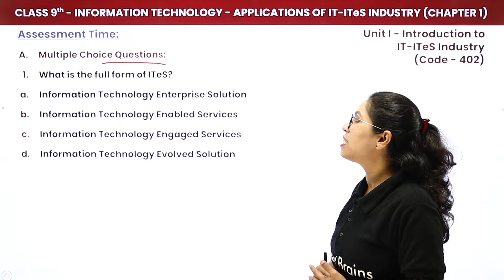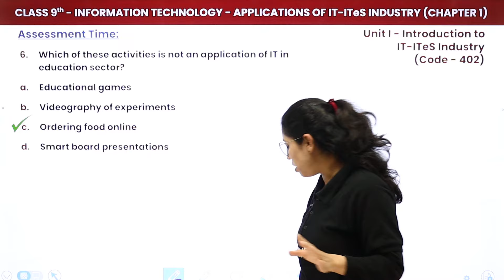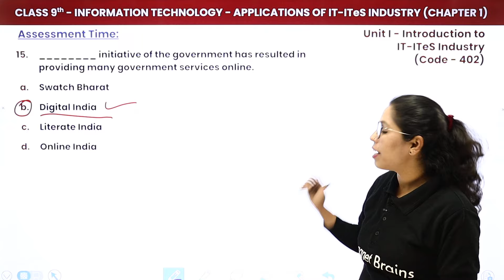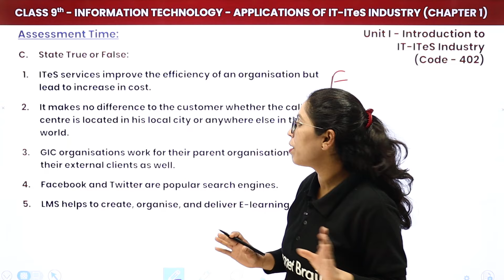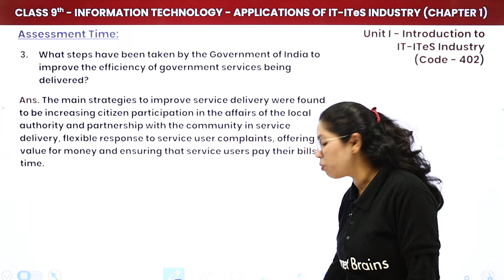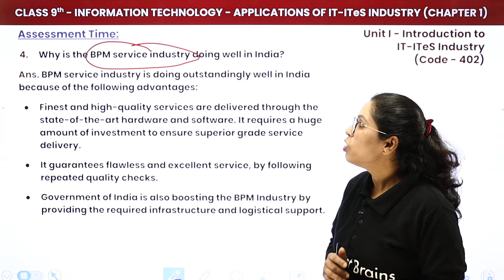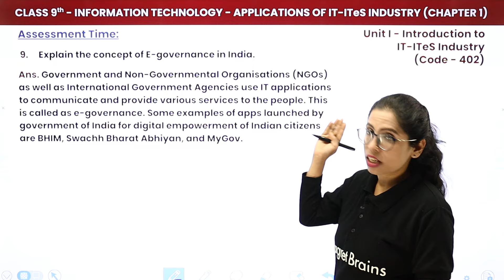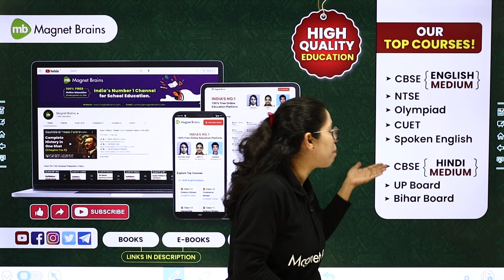Applications of IT - ITES Industry - Question & Answers | Class 9 Information Technology Chapter 1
✔️ Class: 9th
✔️Topic Name: Applications Of IT - ITeS Industry (Part B) - Question & Answers
✔️Topics Covered In This Video (By Barkha mam): This  video will provide a comprehensive overview of the topic of Applications Of IT from Chapter 1 of Barkha Mam's Class 9 Information Technology book. The video will explain important questions and answers from this chapter so that the viewer can understand the material more easily. It will be helpful for students preparing for their exams as well as for those who want to learn more about this particular chapter. The video will also be useful for teachers who are teaching this chapter and want to research more about it.
00:00 Introduction - Applications Of IT - ITeS Industry (Part B) - Question & Answers
01:39 Section A: Question 1 to Question 15 - Multiple Choice Questions
           Que - What is full form of ITeS?
21:20 Section B: Question 1 to Question 12 - Fill in the blanks
           Que  -  Use of IT in business yields in, ____ profit and ____ waste.
29:04 Section C: Question 1 to Question 10 - State True / False
           Que - ITeS services improve the efficiency of an organisation but lead to increase in cost.
34:08 Section D: Question 1 to Question 9 - Answer the Following Questions:
           Que - How does IT help a business organisation?
1:00:20 Section F: Question 1 to Question 5 - Application Based Questions
           Que - Mention any three services taken by your family through a BPO.
1:07:56 Website Overview

introduction to it and ites industry class 9 mcq with answers
class 9 computer chapter 1 introduction to it and ites industry mcq
it and ites industry class 9
introduction to it and ites industry class 9 notes
introduction to it-ites industry class 9 notes
application of it-ites industry class 9
introduction to it and ites industry class 9
introduction to it and ites class 9 questions and answers